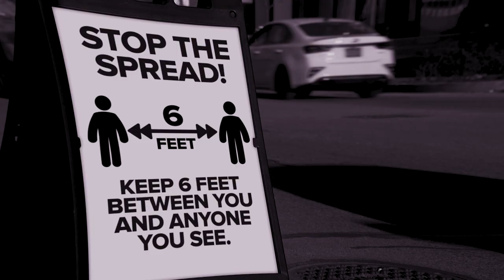Celebrate Tennessee Mural | Community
As a kick-off to the 2022 NFL Draft, the Tennessee Titans today unveiled its second mural in downtown Nashville called “Celebrate Tennessee,” designed and painted by Nashville muralist Eric “MOBE” Bass. This mural comes as a follow-up to the “Tennessee Tough” mural painted in 2020. The design aims to celebrate Nashville and the entire state of Tennessee.

“Celebrate Tennessee” is located on the southern facing side of the Margaritaville Hotel, located at 425 Rep. John Lewis Way South. The mural spans the full wall of the building, measuring 198 feet by 55 feet, totaling just under 11,000 square-feet. This almost triples the size of the “Tennessee Tough” mural.